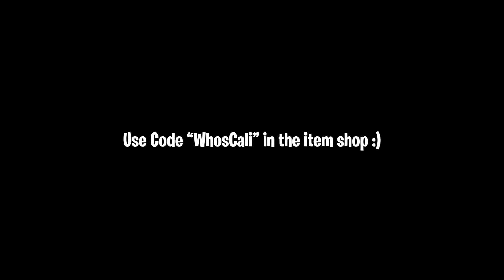40 hours of creative in 1 week 😳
✔ Support a Creator Code: YouTubeWhosCali

🌟 Socials 🌟